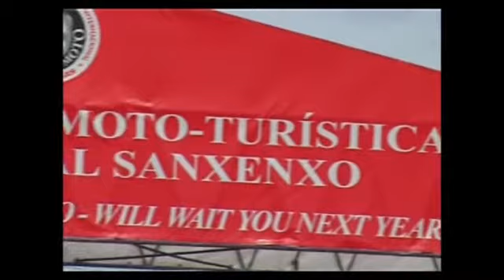CONCENTRACION Sanxenxo 2009 (1 de 7)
CONCENTRACION Sanxenxo 2009